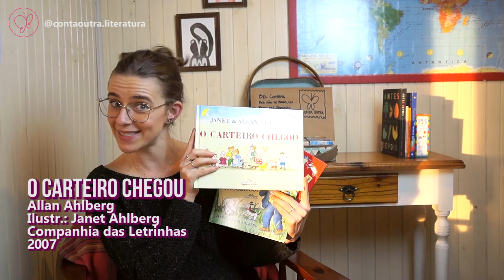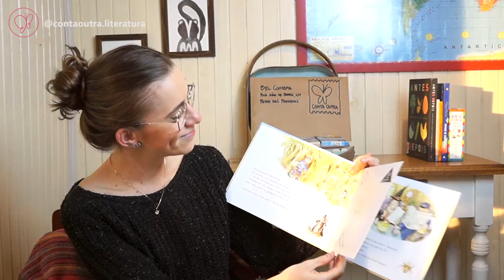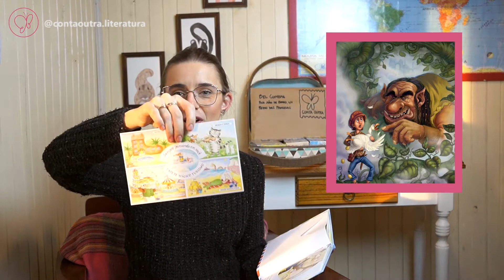COLEÇÃO "O CARTEIRO CHEGOU": Ensinando escrita de cartas com Literatura Infantil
Aprenda do zero a encantar seu filho através da LEITURA EM FAMÍLIA!
Participe do Mapa da Leitura em Família: 12, 13 e 14 de setembro de 2022.

Você ainda escreve ou envia cartas?
Não? Eu também não.
Mas você sabia que o ensino das cartas pelo gênero textual que são é super importante para o desenvolvimento dos pequenos leitores/escritores?

Neste vídeo eu trago uma ideia mais contextualizada para apresentar este tema para as crianças.

LINK PARA OS LIVROS APRESENTADOS NO VÍDEO:

O Carteiro Chegou - Allan Ahlberg/Janet Ahlberg
The Jolly Postman (Edição em Inglês)

O Natal do Carteiro - Allan Ahlberg/Janet Ahlberg
The Jolly Christmas Postman (Edição em Inglês)

O Carteiro Encolheu - Allan Ahlberg/Janet Ahlberg
The Jolly Pocket Postman (Edição em Inglês)

Se é a sua primeira vez aqui, deixa eu me apresentar: eu sou a Bel, sou pedagoga, contadora de histórias infantis e criadora do Conta Outra!

Aqui no canal eu ensino pais e educadores a como aproveitar o melhor da literatura infantil de qualidade com as crianças. Se você se interessa por este assunto não deixe de se inscrever e clicar no sininho pra ficar por dentro das novidades que eu trago por aqui toda a semana!

Aproveita também pra me seguir no INSTAGRAM! @bel.coimbra.